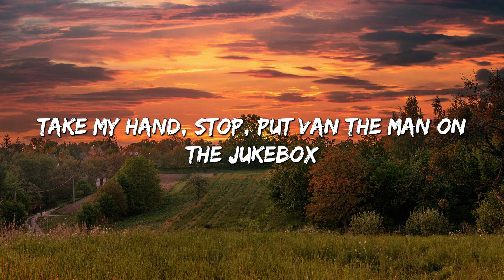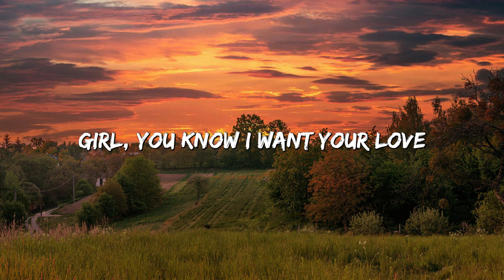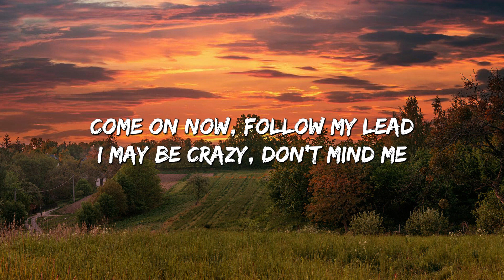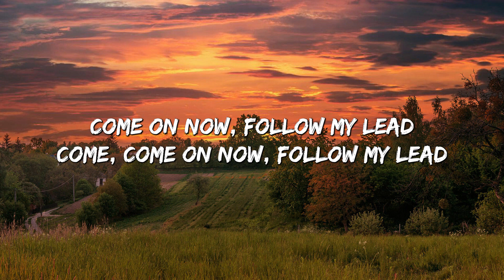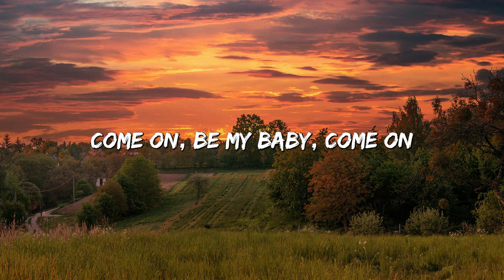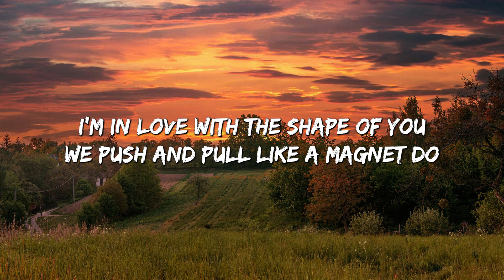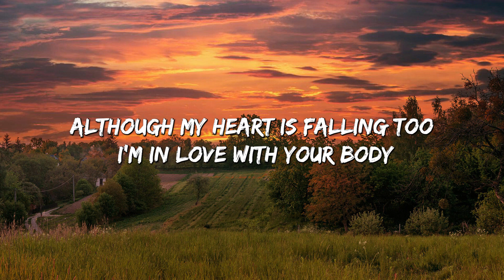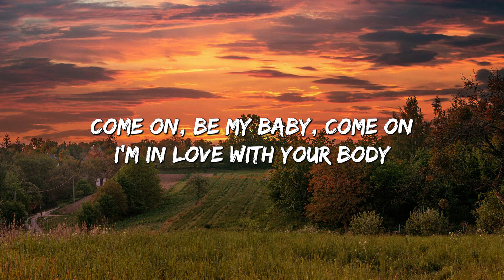Ed Sheeran - Shape Of You (Lyrics) - I’m In Love In The Shape Of You